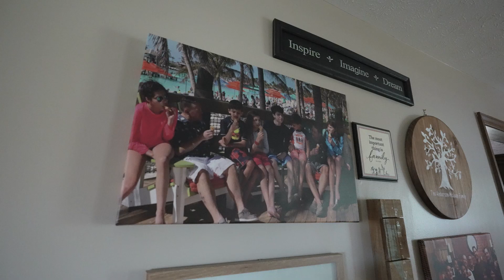Norfolk Southern Engineer and Husband Adopt Six Siblings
This Father's Day weekend, we celebrate the incredible story of Norfolk Southern Engineer Robert Mclean and his husband, Steve Anderson, who have opened their hearts and home to six wonderful siblings through adoption. 👨‍👨‍👧‍👦

At Norfolk Southern, we recognize that families come in all shapes and sizes, and we're dedicated to supporting our employees, both at work and at home. Our family planning programs, including adoption and surrogacy assistance, support all NS families on their unique journeys.

Happy Father's Day to all the amazing dads out there!